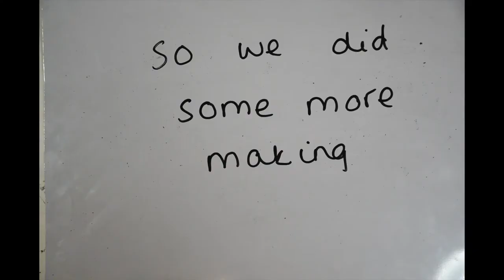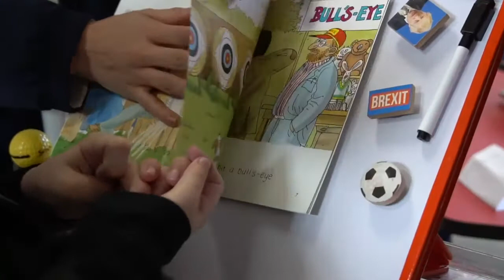Table for Daniel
Daniel loves doing crosswords but he can’t place books on his wheelchair. Fixperts at Kingston University design and make a board and holder so that he can write and read from his chair.

Fixperts: Jack, Wendy, Elia and Nicole
Fix Partner: Daniel
Education Institute: Kingston University
Country: England